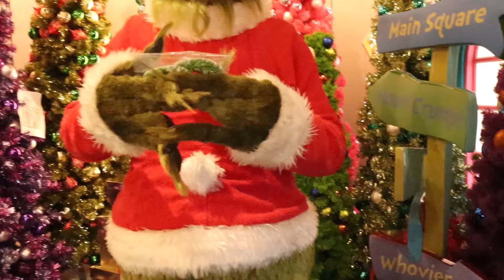Grinch Meet And Greet At Universal Orlando - 2021!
Hello Everyone!
We met the Grinch and bought him a gift!